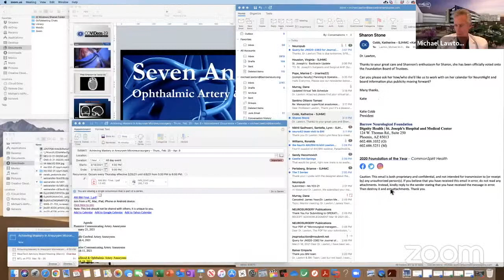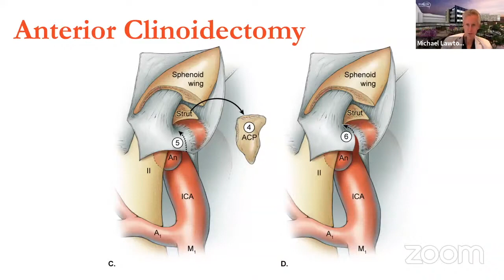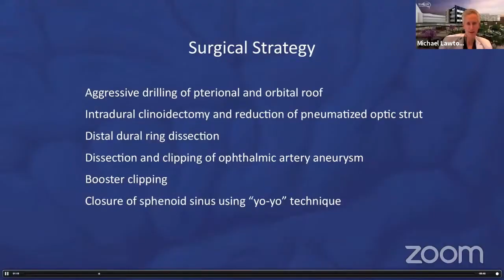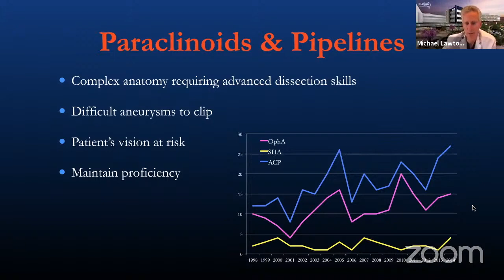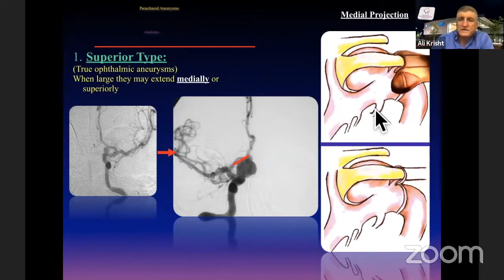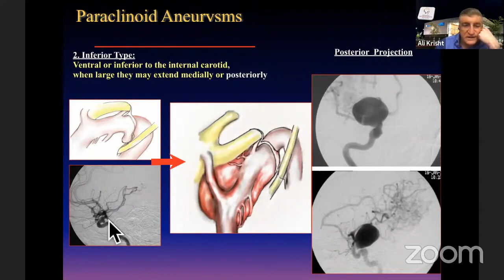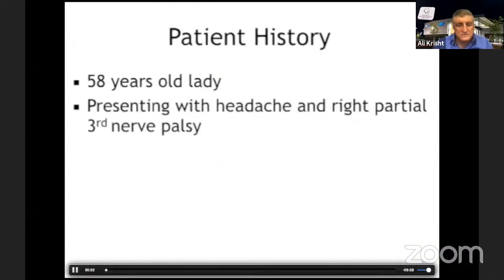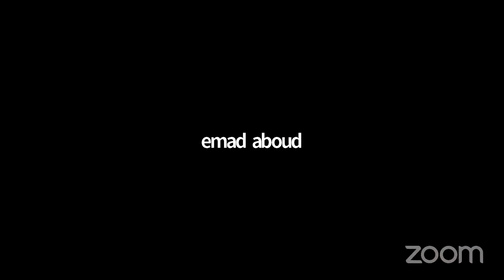Paraclinoid and Ophtalmic Artery Aneurysms